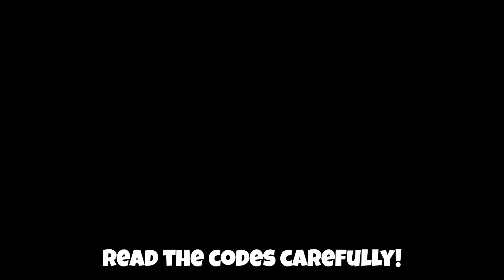No way Devs?! Codes for Da Hood in Roblox 2023 Finally wroking!